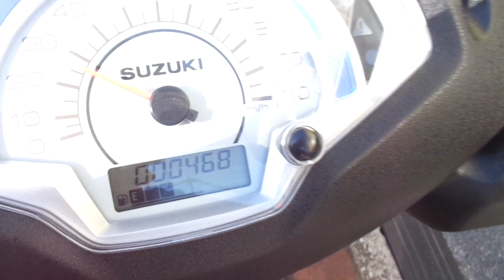アドレス125 中古車 バイクショップ名:アットバイク